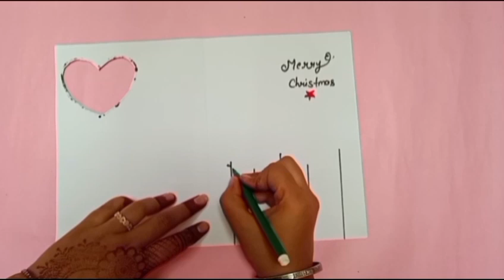Easy & Beautiful white paper Christmas Card making|DIY Greeting Card|Handmade Merry christmas card